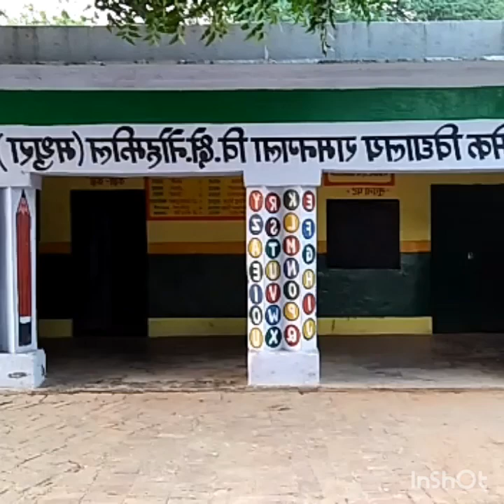करवाचौथ*सती के श्राप के भय से सुहागिन नही रखेंगी करवाचौथ का व्रत*DDSNEWS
*सुरीर*
*सती के श्राप के भय से सुहागिन नही रखेंगी करवा चौथ का व्रत*

नियत तारीख पर करवा चौथ का चांद तो पूरे जोश के साथ आसमान पर चमकेगा, मगर सामाजिक रूढ़िवादिता के बंधन में बंधी 'चांदनी' पर मायूसी छाई रहेगी.जनपद मथुरा के कस्बा सुरीर में सुहाग सलामती के त्यौहार से परहेज की रूढ़िवादी परंपरा सैकड़ों वर्षों से चली आ रही है.सती के श्राप का भय इस कदर मन-मस्तिष्क पर छाया हुआ है महिलाएं सुहाग सलामती के त्यौहार को भी नहीं मनाती हैं.कस्बा सुरीर के मुहल्ला वघा में ठाकुर समाज के सैकड़ों परिवारों में करवा चौथ एवं अहोई अष्ठमी का त्यौहार मनाने पर बंदिश लगी हुई है.करवा चौथ का त्यौहार न मना पाने की कसक इस समाज की नवविवाहितों को कचोटती है.सैकड़ों वर्षों से चली आ रही इस परंपरा का विवाहिताएं निर्वहन कर रही हैं.इस बंदिश को तोड़ने की किसी में हिम्मत नहीं है. उन्हें इस बंदिश को तोड़ने पर अनिष्ट की आशंका सताती है

बताते है कि सैकड़ों वर्ष पहले गांव रामनगला का ब्राह्मण युवक अपनी पत्नी को विदा कराकर घर लौट रहा था.सुरीर में होकर निकलने के दौरान इस मुहल्ले के ठाकुर समाज के लोगों से बुग्गी में जुते भैंसा को लेकर विवाद हो गया. जिसमें इन लोगों के हाथों इस ब्राह्मण युवक की मौत हो गई.अपने सामने पति की मौत से कुपित पत्नी मुहल्ले में इस समाज के लोगों को श्राप देते हुए सती हो गई थी.इसे सती का श्राप कहें या बिलखती पत्नी के कोप का कहर,संयोगवश इस घटना के बाद मुहल्ले में मानो कहर आ गया.एक के बाद एक कई जवान लोगों की मौत हो गई.महिलाएं विधवा होने लगीं.जिससे इन लोगों में कोहराम सा मच गया
जिसे देख बुजर्ग लोगों ने इसे सती का श्राप मानते हुए क्षमा याचना की और मंदिर बना कर पूजा-अर्चना शुरू कर दी.जब हमारी टीम ने राम नगला व सुरीर के महिला व पुरुषों से बात की तो दोनों गाँवो के महिला एवं पुरुषों ने अपने अपने पूर्वजों के बारे बताया